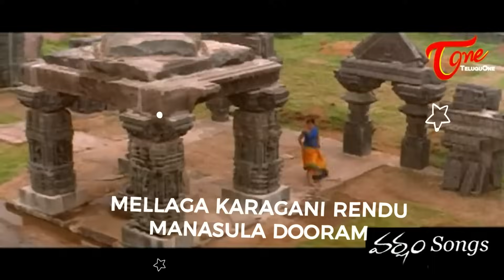Mellaga Karagani Video Song with Lyrics from Varsham | Prabhas | Trisha | Gopichand | TeluguOne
Watch Mellaga Karagani Video Song with Lyircs from Varsham Movie, Starring Prabhas, Trisha and Gopichand. Directed by Sobhan and Produced by M.S. Raju Lyrics Sirivennela Sitarama Sastry Music Composed by Devisri Prasad.